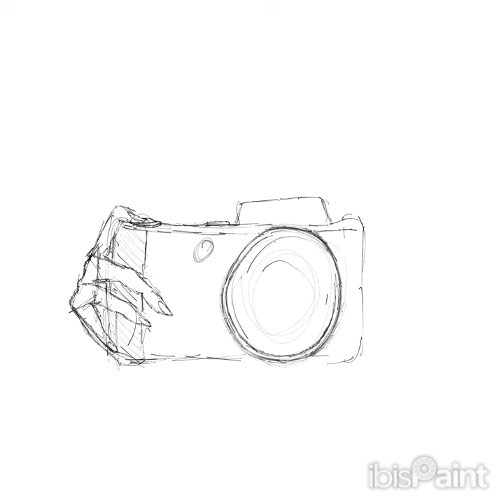Creepy camera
This drawing was actually part of an experiment to find a brush on ibispaintx that worked similarly and most accurately to the feel and look of when I draw with ballpoint pen on actual paper. Funny enough, it was not the brush called ballpoint pen. 😂 Anyways, hope you enjoy and please comment any questions. I’d be happy to answer any questions or try any suggestions.